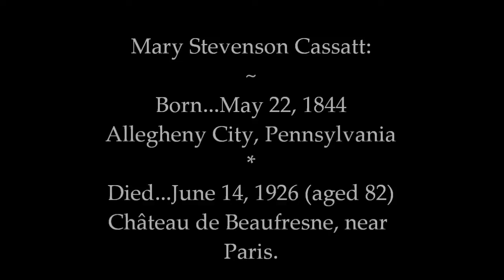Nothing Painted Blue - "In May" (with Mary Cassatt paintings)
"In May" starts near 0:50
Melody at beginning is "The World is Waiting for the Sunrise," by John Steel (1921). . . Franklin Bruno wrote "In May" with ØPB for the album 'Placeholders' (1994). . .  and the last fragment is from Hydroplane's 7" "We Crossed the Atlantic" (1997.)

"Whatever else is unsure in this stinking dunghill of a world a mother's love is not."
 - James Joyce

'What Rules The World? / The Hand That Rocks The Cradle Is The Hand That Rules The World' (1865:)

"Blessings on the hand of women!
Angels guard its strength and grace,
In the palace, cottage, hovel,
Oh, no matter where the place;
Would that never storms assailed it,
Rainbows ever gently curled;
For the hand that rocks the cradle
Is the hand that rules the world.

Infancy's the tender fountain,
Power may with beauty flow,
Mother's first to guide the streamlets,
From them souls unresting grow--
Grown on for the good or evil,
Sunshine streamed or evil hurled;

Woman how divine your mission
Here upon our natal sod!
Keep, oh, keep the young heart open
Always to the breath of God!
All true trophies of the ages
Are from mother-love impearled;

Fathers, sons, and daughters cry,
And the sacred song is mingled
With the worship in the sky--
Mingles where no tempest darkens,
Rainbows evermore are hurled;

 ~ William Ross Wallace.

"Superstition is to religion what astrology is to astronomy: the mad daughter of a wise mother.
These daughters have too long dominated the earth."
 - Voltaire